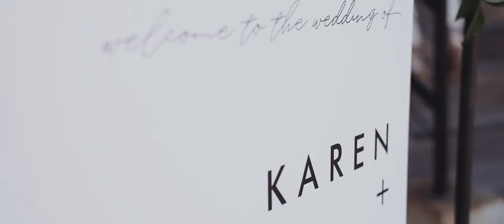Karen + Caner - The Wool Mill